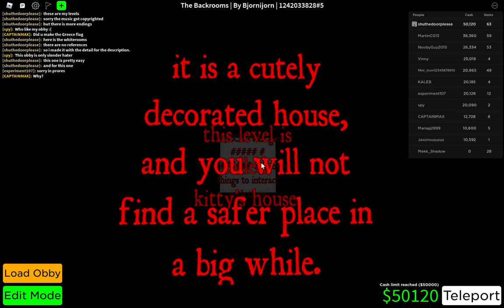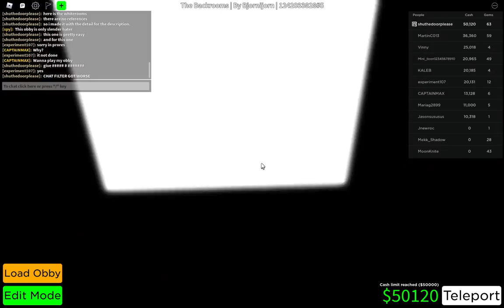roblox obby creator backrooms obby REMASTERED